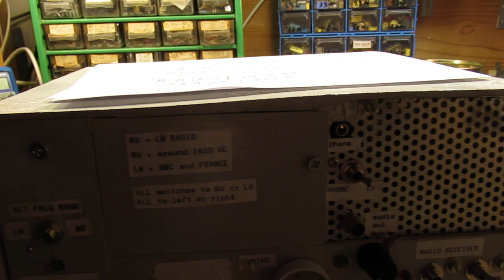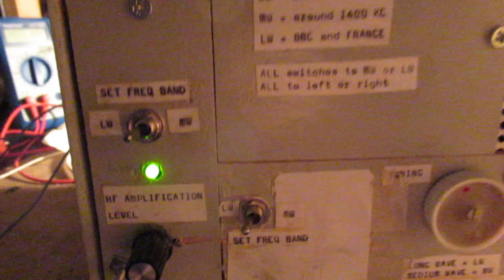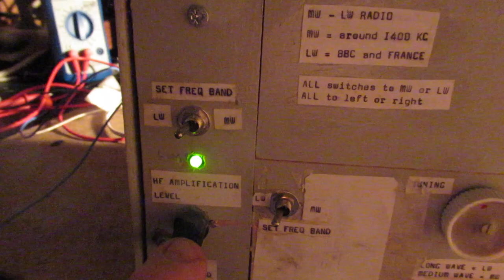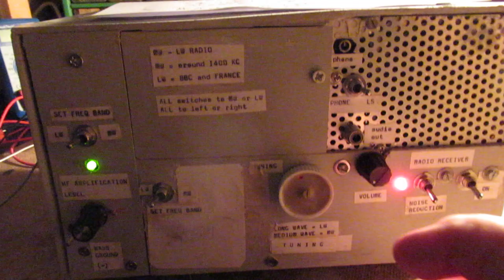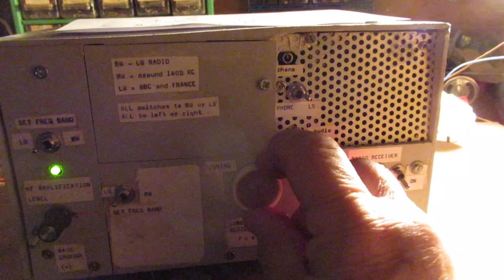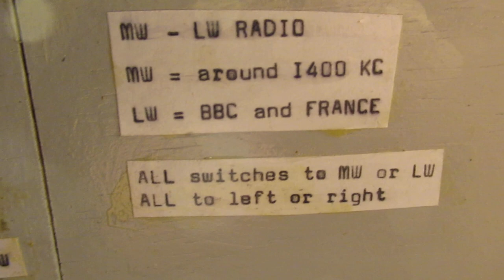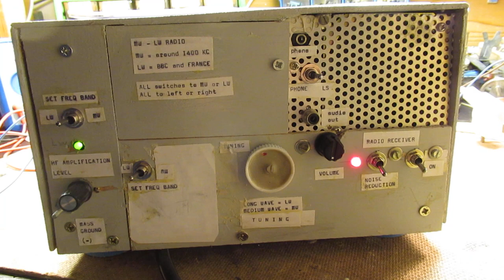BBC Radio received on Long Wave at Night at 3.27 hr. Dutch time 29apr2023 via my homebrew LW Radio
Radio reception of the BBC on Long Wave, received in the Netherlands on 29 April 2023, during the night. To be precise: the radio reception started at 3.27 hour in the night and lasted for (say) 7 or 8 minutes.

Reception Location: around Utrecht in the Netherlands.

Schematic of this Long Wave Radio is here (the final schematic)\

By the way & though: there is a long series of video’s where I tell how I made and developed this Long Wave Radio receiver, with all the things that are/were important to make this LW Radio work.

It was not very easy to make this LW Radio work. That is visible in the video series.

E.g. this video shows one (1) (only one) of the development stages

But there are many more. When you want to know more, go to my Channel trailer “Radiofun232” on YouTube and then go to the “looking glass”.

Via that “looking glass” you can type in keywords like:  Long Wave, LW, long wave radio, LW radio reception, etc.

Via these keywords you can find the development of this LW Radio.

Some persons try to find gold via my circuits. I take distance from all these fake claims. I cannot help that these things happen.

Upload 29 April 2023.